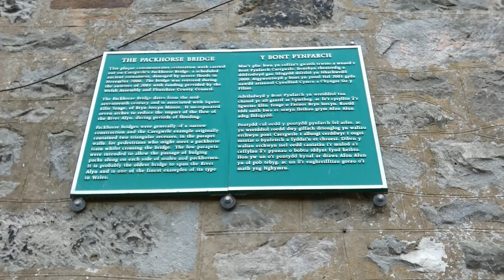The well preserved 17th Century Packhorse Bridge at Caergwrle Sir Y Fflint/Flintshire Cymru/Wales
The well preserved 17th Century Packhorse Bridge at Caergwrle Sir Y Fflint/Flintshire Cymru/Wales, filmed on 29.8.20